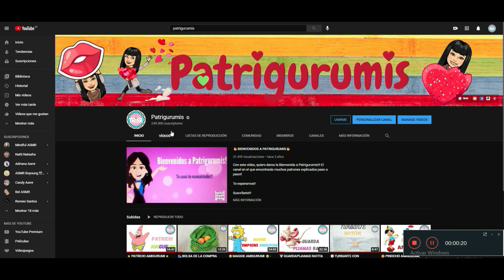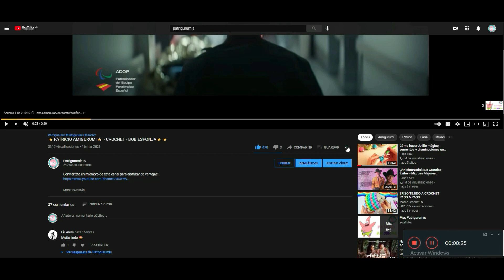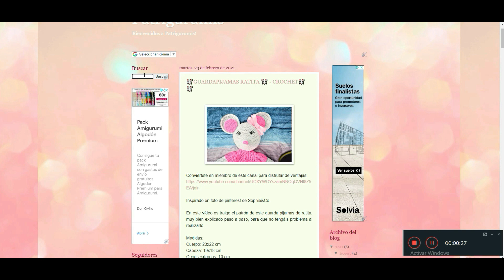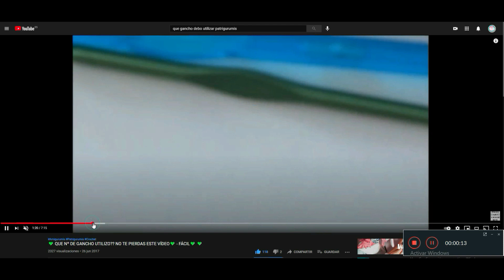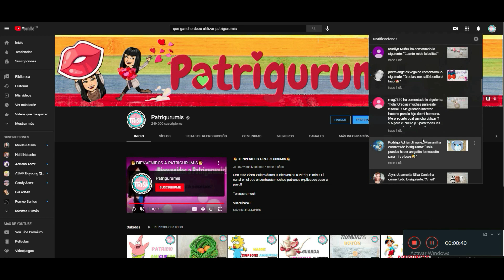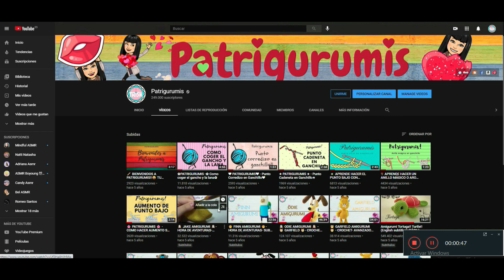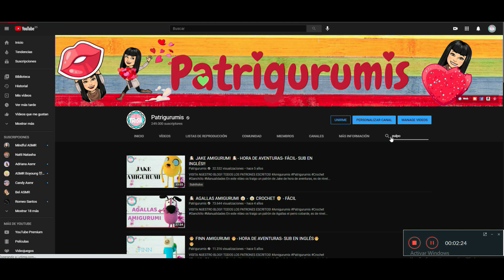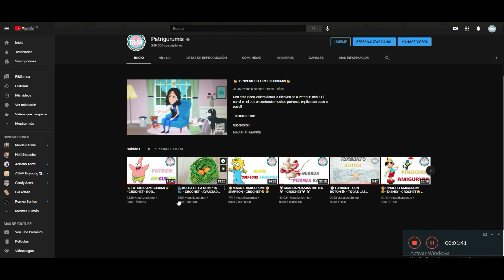❓PREGUNTAS MÁS FRECURENTES DEL CANAL❓❓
VISITA NUESTRO BLOG!! TODOS LOS PATRONES ESCRITOS!

En este vídeo os traigo un vídeo para ayudaros a resolver las dudas más frecuentes del canal, espero que os sirva de ayuda.

Materiales recomendados:

Gancho 2.5mm

Lana algodón

Pistola y silicona

Agujas laneras

Lana 5 mm

Aros madera

Kit pompones

Kit chupeteros

Rotuladores textil

Cinta lino

Gancho 5mm

Gancho 8mm

Espero que os guste mucho, lo disfrutéis y si tenéis algún problema no dudéis en comentármelo para que pueda ayudaros.